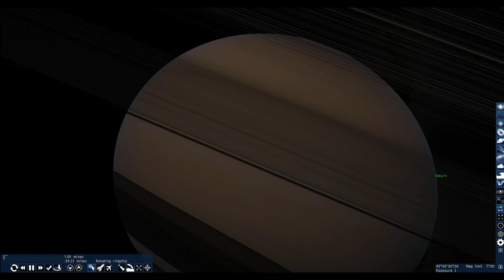Travel to Saturn in space engine warp ship part2